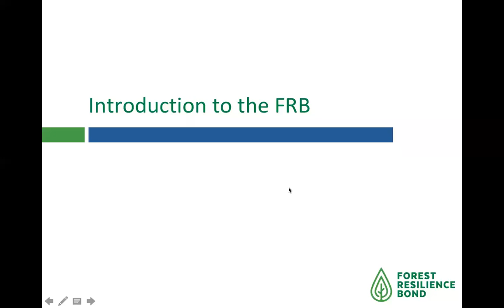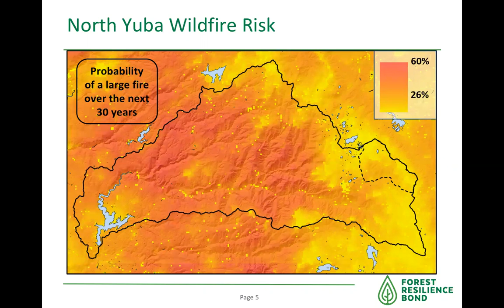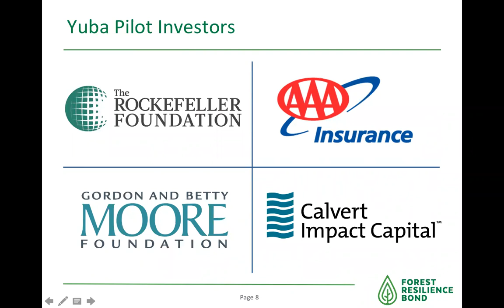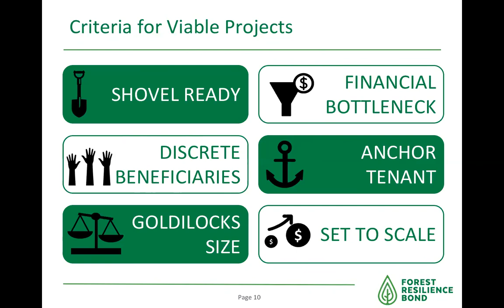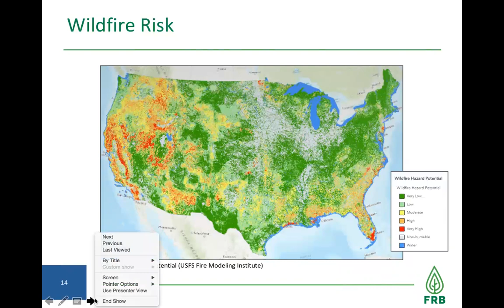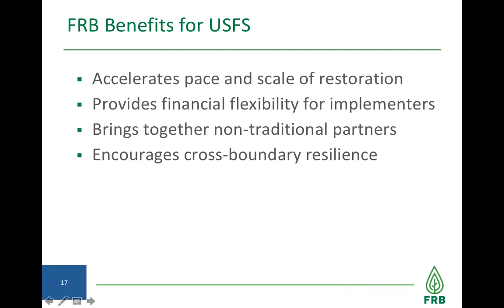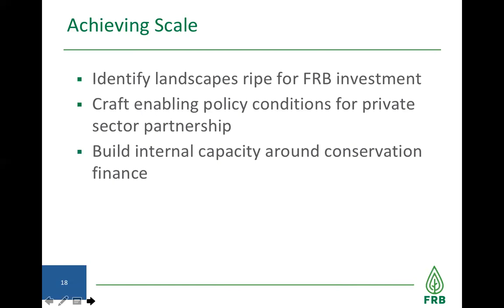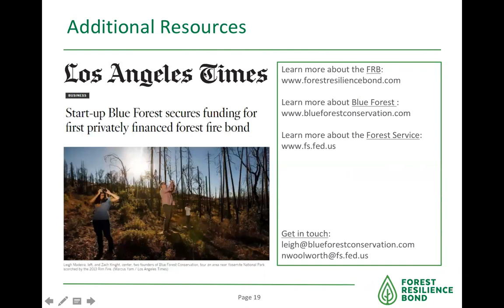Building Forest Health and Resilience through Investment: Current and Future Strategies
Over the course of the webinar, Leigh Madeira (Blue Forest Conservation) and Nathalie Woolworth (U.S. Forest Service) provides invaluable insight from the field on current and prospective investment strategies aimed at growing the health and resilience of forests – an especially relevant topic today. Leigh kicks off the webinar featuring the Forest Resilience Bond (FRB), an innovative financing mechanism that serves as a public-private partnership to enhance forest restoration.

She also discusses the exciting recent launch of the FRB’s pilot project, touching on the development process and goals of the pilot. Nathalie then speaks to her perspective from the U.S. Forest Service on how to apply similar investment strategies in other contexts, and more generally, what the future of financing forest health may look like.